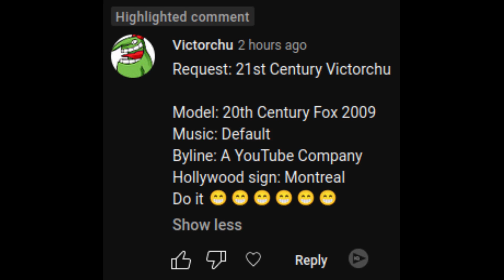[Request] 21st Century Victorchu